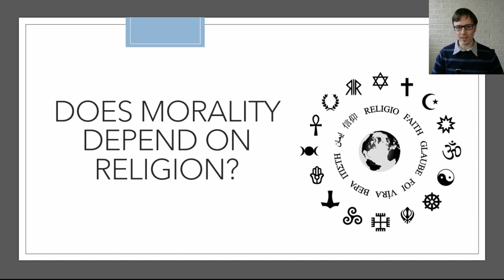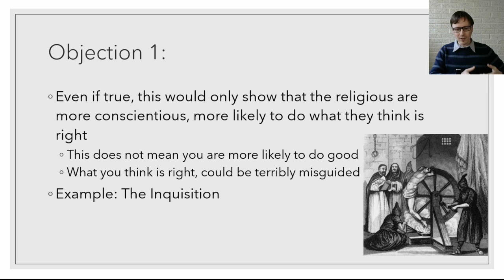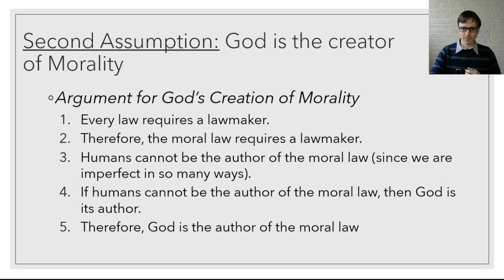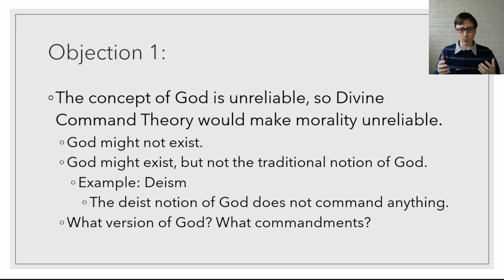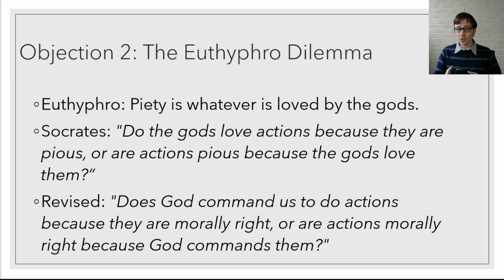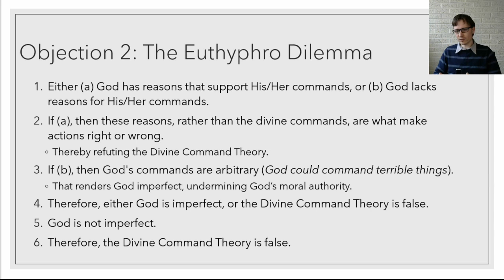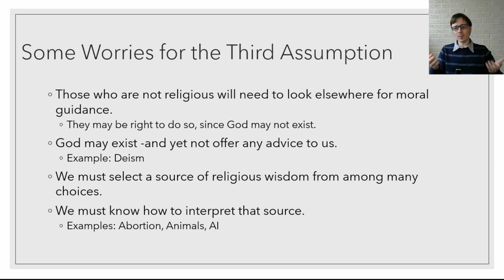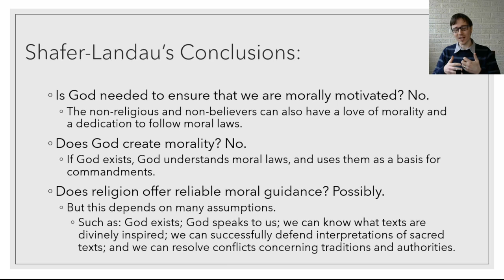Morality and Religion - Shafer-Landau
An overview of "Morality and Religion," Chapter 5 of The Fundamentals of Ethics by Russ Shafer-Landau. (Link to book

Some topics discussed include Divine Command Theory and Euthyphro's Dilemma.

Philosophy of Religion, Ethics

0:00 Introduction
0:53 Three Assumptions: (of the view that morality depends on religion)
2:09 First Assumption: Religious Belief is Needed for Moral Motivation
6:48 Second Assumption: God is the creator of Morality
8:24 Divine Command Theory
9:18 Objection 1
15:23 The Divine Perfection Argument
18:08 God does not need to be the author of morality
19:26 Third Assumption: Religion is an
20:27 Some Worries for the Third Assumption
22:47 Shafer-Landau's Conclusions